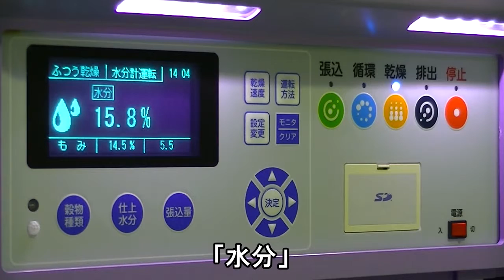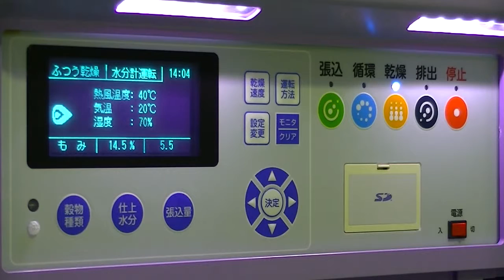山本製作所穀物乾燥機‹windy NEXT（ウインディネックス）›シリーズ【乾燥操作】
山本製作所の穀物乾燥機windy NEXT（ウインディネックス）の
乾燥操作紹介動画です。

穀物乾燥機：windy NEXT（ウインディネックス）シリーズ
（MR・AR・NR・BRシリーズ）